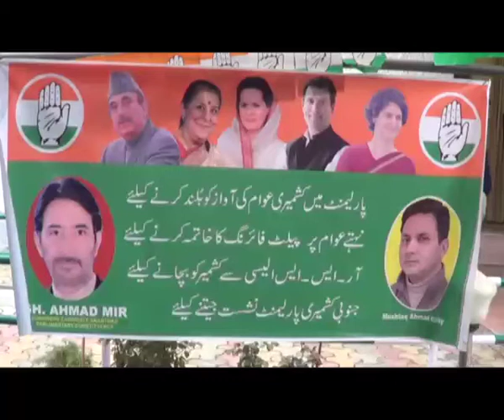Congress Public Rally in South Kashmir's Shopian District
Video from Murtaza Rizvi